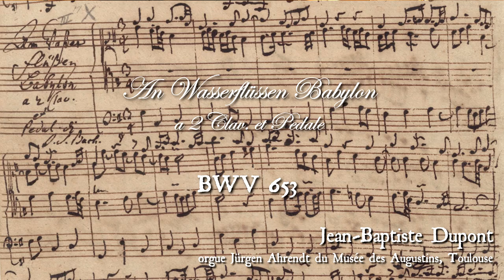J.S. Bach : An Wasserflüssen Babylon BWV 653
17 Choräle von verschiedener Art :
An Wasserflüssen Babylon BWV 653
a 2 Clav et Pedale

(Extrait des chorals dits "de Leipzig")

Jean-Baptiste Dupont aux orgues Jürgen Ahrendt du Musée des Augustins à Toulouse, France

Remerciements à Jan Willem Jansen, titulaire de l'orgue, et à l'équipe du musée des Augustins.

HW : H8
Pos : P8
HW/Ped
Tremulant